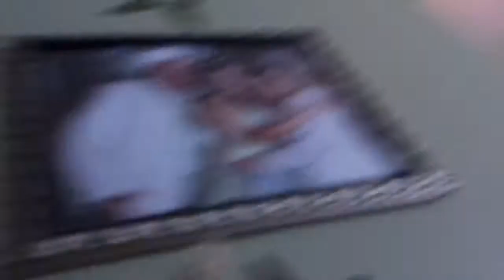Haunted Toy Car | Candy Aguilar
Hey Guys!!! Welcome back! And if you are new to my channel, then HI, Welcome, my name is Candy!

SC: Candyyy.a